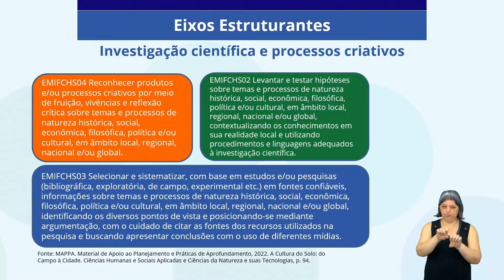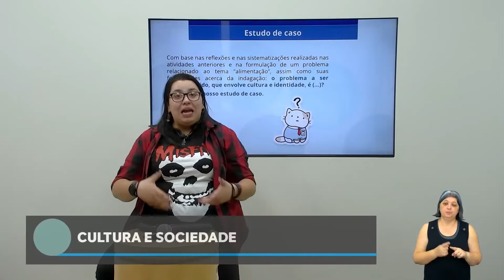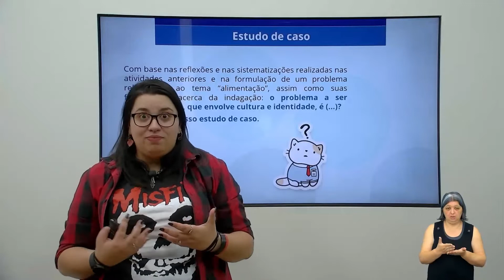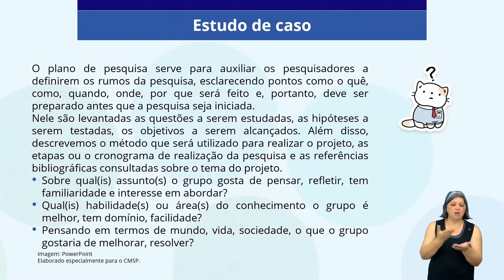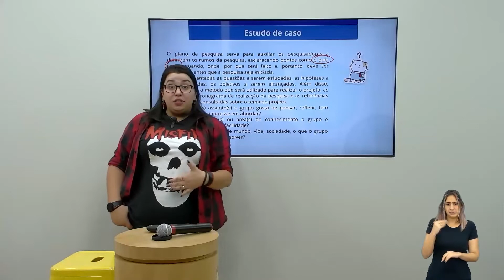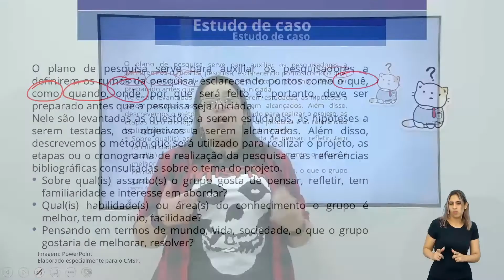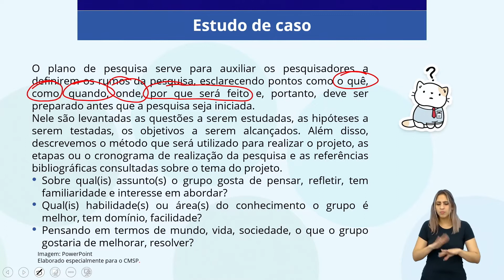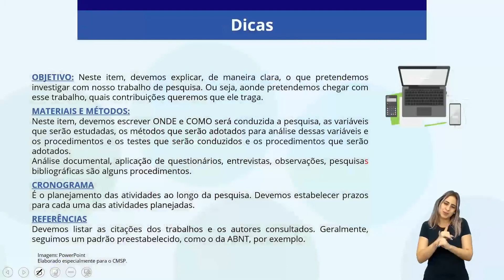24/06/22 - Cultura e Sociedade - Atividade 5 - Estudo do meio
Docente estúdio: Fabiana Wharton